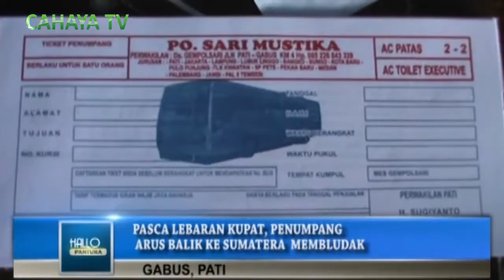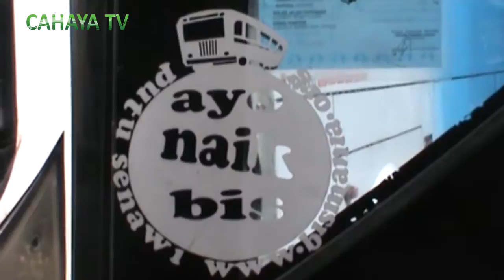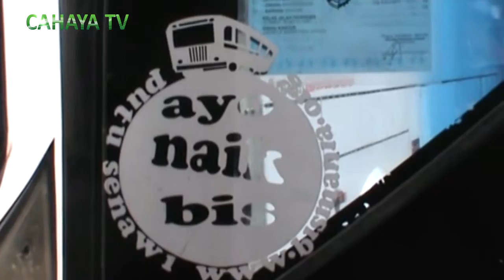PENUMPANG ARUS BALIK KE SUMATERA MEMBLUDAK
H plus enam lebaran, salah satu perusahaan oto bus yang bermarkas di wilayah kabupaten pati, sudah mulai memberangkatkan para perantuan jurusan sumatera. Diprediksi, puncak arus balik bagi perantuan yang akan berangkat ke sumatera setelah lebaran kupat.